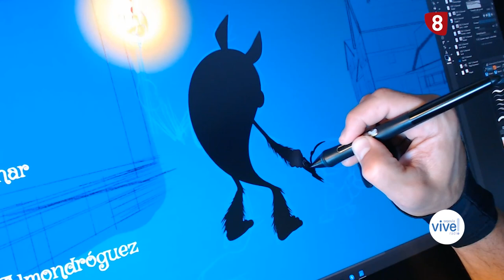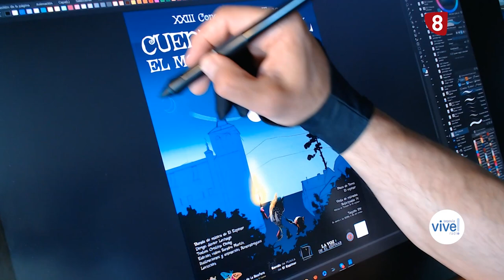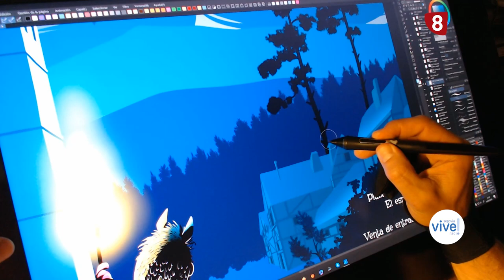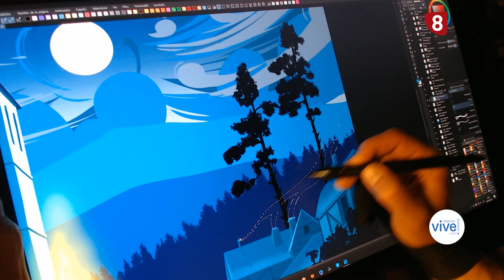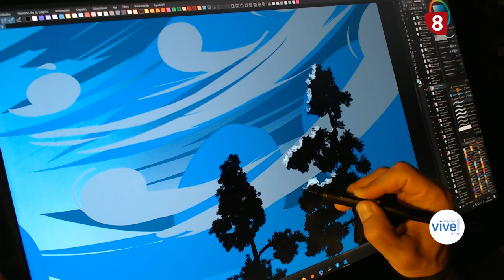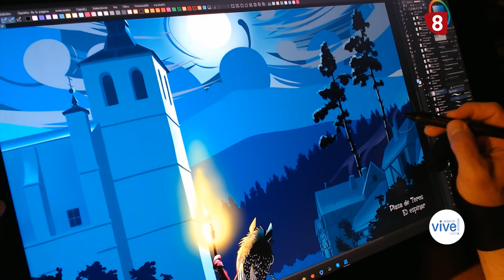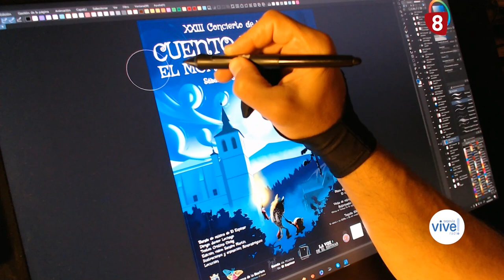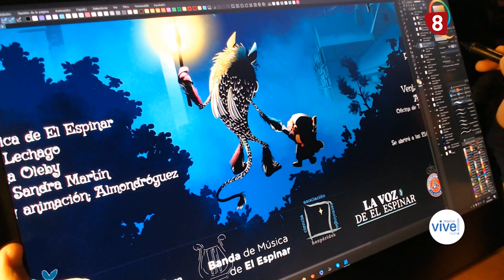Entrevista concierto Teas 2024 Vive Radio Segovia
Entrevista en @viveradiosegovia Junto a @cristinaoleby , @javierlechago y @estherbarrenomatute hablando de un proyecto muy interesante que verá la luz el 3 de agosto. El concierto de las Teas de El Espinar ¿lo conoces?, pues no esperes para saber quienees son el monstruo Tonarex y la niña Lenara.